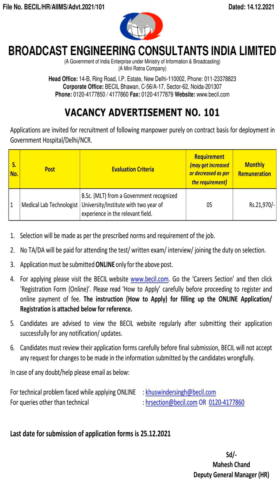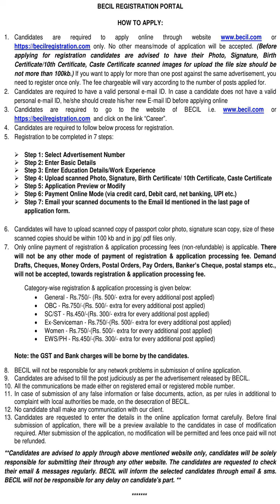Medical Lab Technologist Recruitment BECIL